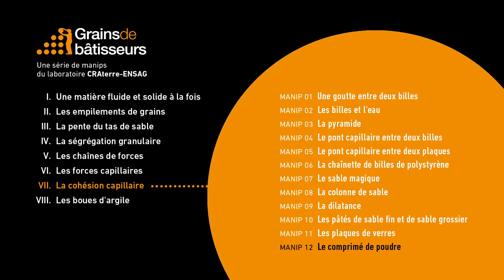Le comprimé de poudre — expérience scientifique #7.12 de Grains de bâtisseurs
[ Expérience 7.12]  Le comprimé de poudre
En écrasant de la poudre d'argile sèche (smectite) avec un marteau, on obtient un comprimé solide. Les plaquettes d'argile sont si fines que l'humidité de l'air suffit à les coller.

De nombreuses surfaces, dans une atmosphère un peu humide, s’hydratent spontanément. C’est le cas de la plupart des grains minéraux qui se trouvent enrobés d’un film d’eau. Cette hydratation de surface correspond à 2 à 3 couches de molécules d’eau entre 10% et 80% d’humidité relative (Cabane, Hénon 2003). L’humidité de l’air suffit à assurer la cohésion des feuillets d’argiles : le simple fait de les rapprocher pour les mettre en contact provoque une adhésion. C’est le principe du pisé,  où le simple fait de comprimer la terre permet de rapprocher les particules afin de donner de la cohésion à l’ensemble et passer d’un  état granulaire à un état solide.